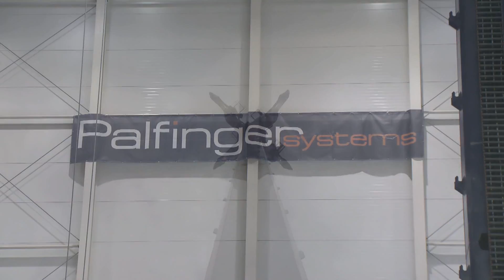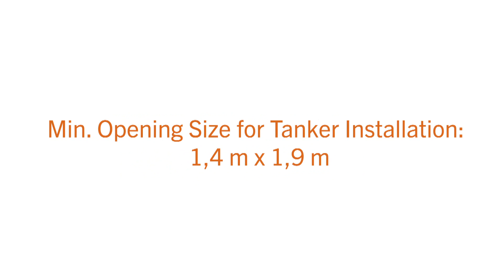Palfinger Systems SHIP - ITP8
ITP-8: The next generation!

The development of the next generation, the ITP-8, was based on market experience with the ITP.

The ITP-8 is thus equipped with 4 two-man baskets. In addition to the advantages of the ITP, the ITP-8 is height-adjustable and it can also be placed on the floor where it can be freely positioned. A very good range is thus available!

The ITP-8 can also be used to work on the hull of a ship or a tank. A wide range of different applications is thus possible.